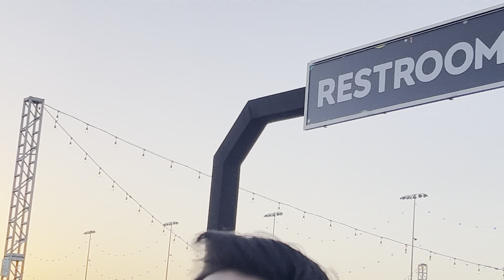EDC Las Vegas 2022 Vlog l It Just Keeps Getting Better and Better!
EDC Las Vegas is the festival that just keeps on getting better! I hope you enjoy this year's vlog edition as much as I enjoyed making it!

Timestamps:
0:00 Day 1
3:18 Day 2
10:13 Day 3